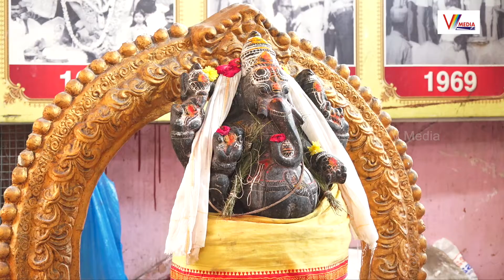Khairatabad Is A Special Temple Dedicated To Lord Ganesha | Khairatabad Ganesh 2021 Making | V Media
Watch Now : Khairatabad Is A Special Temple Dedicated To Lord Ganesha | Khairatabad Ganesh 2021 Making | V Media